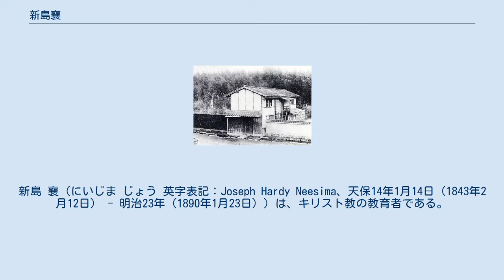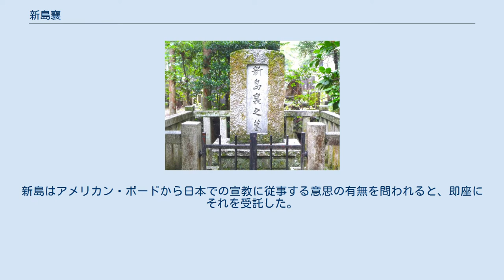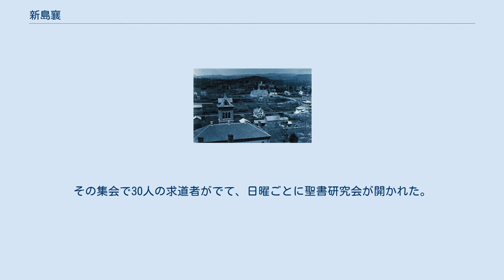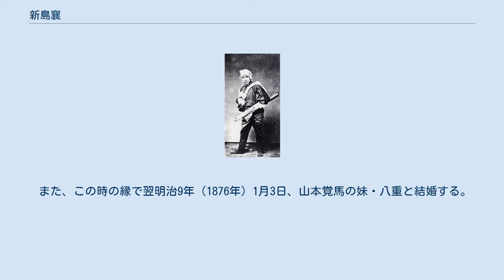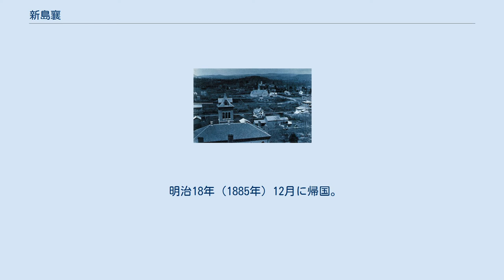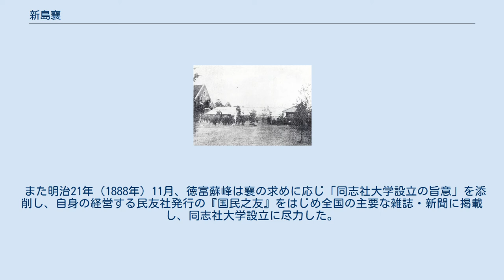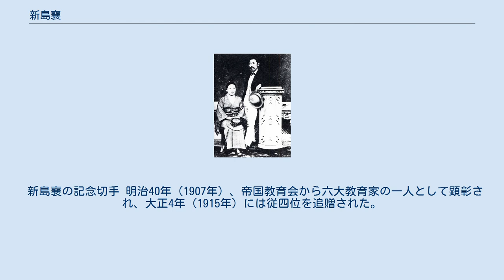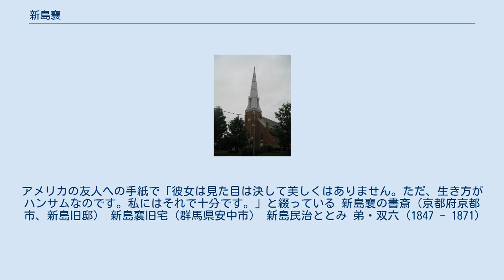新島襄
アメリカン・ボードの人物
新島 襄（にいじま じょう 英字表記：Joseph Hardy Neesima、天保14年1月14日（1843年2月12日） - 明治23年（1890年1月23日））は、キリスト教の教育者である。
 江戸時代の1864年（元治元年）に密出国してアメリカ合衆国に渡り、そこでキリスト教の洗礼を受けて神学を学ぶ。
そして、改革派教会（カルヴァン主義）の清教徒運動の流れをくむ会衆派系の伝道団体である「アメリカン・ボード」の準宣教師となった。
日本に帰った後の1875年（明治8年）にアメリカン・ボードの力添えによって京都府にて同志社英学校（後の同志社大学）を設立した。
 天保14年（1843年）、江戸（現・東京都区部）の神田にあった上州安中藩江戸屋敷で、安中藩士・新島民治の子として生まれる。
母は武州浦和宿のとみ。
本名を七五三太（しめた）という。
この名前は、祖父・弁治が女子が4人続いた後の初の男子誕生に喜び「しめた」と言った事から命名されたという説がある。
後に敬幹（けいかん）と改名。
 元服後、友人から貰い受けたアメリカの地図書から、アメリカの制度に触れ、憧れを持つようになる。
その後、幕府の軍艦操練所で洋学を学ぶ。
ある日、アメリカ人宣教師が訳した漢訳聖書に出会い「福音が自由に教えられている国に行くこと」を決意し、備中松山藩の洋式船「快風丸」に乗船していたこともあり、当時は禁止されていた海外渡航を思い立つ。
 新島襄海外渡航の地碑（函館市大町） 脱国の扮装 元治元年（1864年）、アメリカ合衆国への渡航を画策し、「快風丸」に乗って開港地の箱館へと向かう。
箱館に潜伏中、当時ロシア領事館付の司祭だったニコライ・カサートキンと会う。
ニコライは新島から日本語と日本の書物（古事記）などの手ほどきを受け、また聖書に興味を持つ彼に自分の弟子になるよう勧めたが新島のアメリカ行きの意思は変わらずニコライはそれに折れ、坂本龍馬の従兄弟である沢辺琢磨や福士卯之吉と共に新島の密航に協力した。
 6月14日（7月17日）、箱館港から米船ベルリン号で出国する。
上海でワイルド・ローヴァー号に乗り換え、船中で船長ホレイス・S・テイラーに「Joe（ジョー）」と呼ばれていたことから以後その名を使い始め、後年の帰国後は「譲」のちに「襄」と名乗った。
 慶応元年（1865年）7月、ボストン着。
 ワイルド・ローヴァー号の船主・A.ハーディー夫妻の援助をうけ、フィリップス・アカデミーに入学することができた。
 アマースト大学（1875年頃） 慶応2年（1866年）12月、アンドーヴァー神学校付属教会で洗礼を受ける。
慶応3年（1867年）にフィリップス・アカデミーを卒業。
 明治3年（1870年）にアイビーリーグと同等レベルのリベラルアーツカレッジのトップ3の一つで、リトルアイビーと呼ばれる名門校アマースト大学を卒業（理学士）。
これは日本人初の学士の学位取得であった。
アマースト大学では、後に札幌農学校教頭となるウィリアム・スミス・クラークから化学の授業を受けていた。
クラークにとっては最初の日本人学生であり、この縁でクラークは来日することとなった。
当初、密航者として渡米した襄であったが、初代の駐米公使となった森有礼によって正式な留学生として認可された。
 明治5年（1872年）、アメリカ訪問中の岩倉使節団と会う。
襄の語学力に目をつけた木戸孝允は、4月16日から翌年1月にかけて自分付けの通訳として使節団に参加させた。
襄は使節団に参加する形でニューヨークからヨーロッパへ渡り、フランス、スイス、ドイツ、ロシアを訪ねた。
その後ベルリンに戻って約7カ月間滞在し、使節団の報告書ともいうべき『理事功程』を編集した。
これは、明治政府の教育制度にも大きな影響を与えている。
また欧米教育制度調査の委嘱を受け、文部理事官・田中不二麿に随行して欧米各国の教育制度を調査した。
 グレース教会（バーモント州ラットランド） 新島が最初に洗礼を授けた安中教会の30人と共に（明治11年3月30日） 明治7年（1874年）、アンドーヴァー神学校を卒業する。
新島はアメリカン・ボードから日本での宣教に従事する意思の有無を問われると、即座にそれを受託した。
明治8年（1875年）9月、宣教師志願者の...